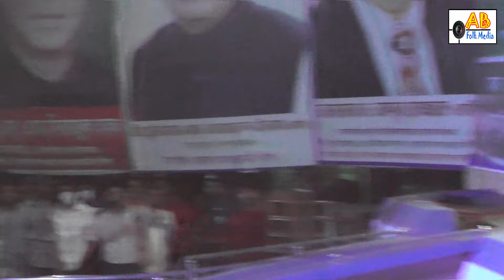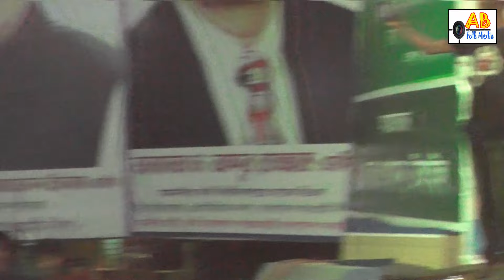টাঙ্গাইলের মানুষের ভালোবাসা পেয়ে যা বললেন লিজা, মঞ্চ উত্তাল করা গান পরিবেশন করলেন, liza best song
আপনার এলাকা যেকোন অনুষ্ঠান আমাদের চ্যানেলে প্রচার করতে যোগাযোগ করুন 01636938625